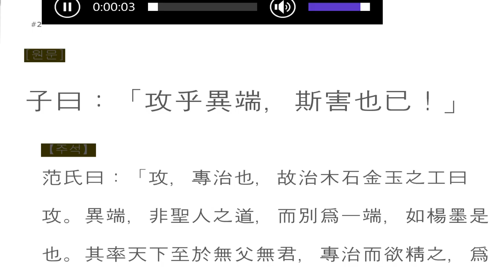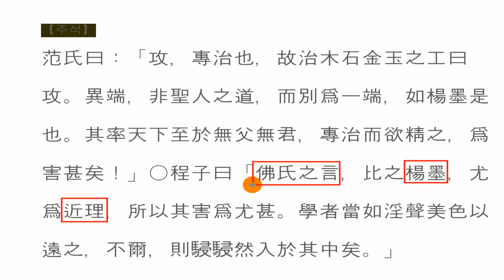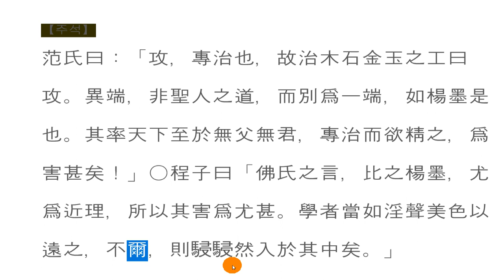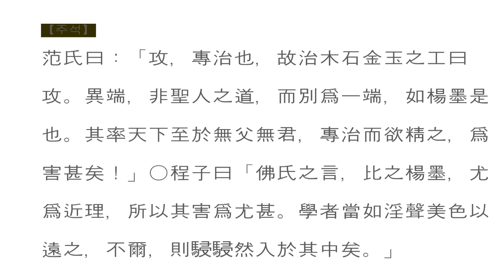논어_ 위정편 02_16 爲政-「攻乎異端，斯害也已！」 이단이란!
爲政-16　　子曰：「攻乎異端，斯害也已！」